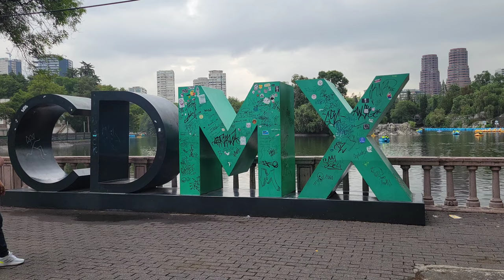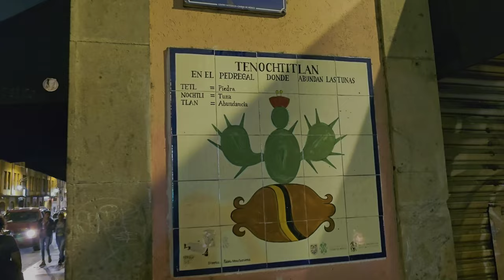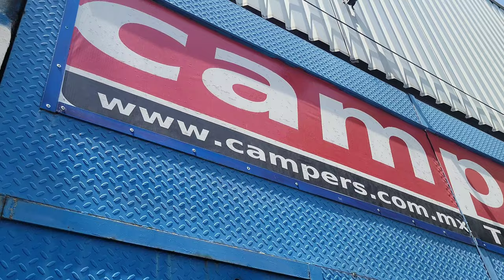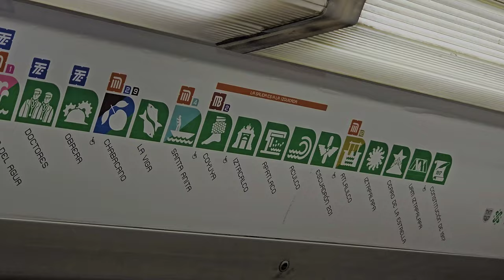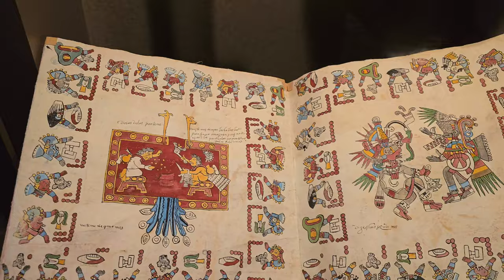5 jours à explorer MEXICO CITY - EP12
Dans cette vidéo, nous avons 5 jours pour explorer la belle ville de Mexico. On ose y entrer avec notre véhicule malgré les nombreux avertissements contraires qui indiquent aux voyageurs que c'est complexe, dangereux et qu'on s'expose à des interactions indésirables avec des policiers corrompus.

On séjourne dans le coeur historique de la ville et on visite plusieurs attractions. Voici nos coup de coeurs :

Manger :

- Le Mercado Presidente Abelardo L. Rodriguez pour un lunch dans un marché authentique et avec beaucoup de choix pour pas cher
- Terraza Catedral pour la vue vraiment très jolie de la place centrale, le coucher du soleil et les cocktails
- Tacos "El Puma" réputé pour être dans les meilleurs tacos du centre-ville. Une vraie expérience de bouffe de rue autant apprécié des travailleurs de la capitale que des touristes
- Churrería El Moro Centro pour d'excellents churros
- Mog Bistro Japonais pour la qualité de la nourriture japonaise et faire changement des tacos
- The House of Tiles pour déjeuner ou juste pour aller voir. L'endroit est magnifique

Activités :

Plusieurs musées et lieux gratuits dans lesquels on peut entrer quelques minutes et apprécié les lieux
- Biblioteca Miguel Lerdo de Tejada
- Palais des Beaux Arts
- Palais postal : un autre magnifique bâtiment dans lequel on peut entrer et juste apprécier la beauté des lieux.
- Marché des artisans

Autres endroits payants (en moyenne 90 pesos soit 7-8$ CAD) :
- Le Templo Mayor : Super intéressant et un bel aperçu de l'histoire de la ville et son passé aztèque. Il est situé sur la place centrale et est donc très facile à visiter.
- Le musée d'anthropologie : Très bien, mais faut avoir beaucoup de temps. Beaucoup de lecture à faire qui pourraient être faites en ligne.
- Le château de Chapultepec : Un très bel endroit. Son point fort est qu'il permet une magnifique vue sur la ville et le parc du même nom.

Bonne écoute!

Chapitres de la vidéo :

0:00 - Introduction
02:01 - Mercado Presidente Abelardo L. Rodriguez
03:19 - Dimanche à Mexico
04:16 - Mexique coule de 50 cm par an
06:22 - Terraza Catedral et balade nocturne
07:36 - On prend le métro
09:58 - Marché des artisants
09:13 - Les beaux quartiers
11:00 - Churros et exploration de la ville
13:21 - Le château de Chapultepec
14:08 - Le musée d'anthropologie
14:29 - Coyoacan, le quartier de Frida Kahlo
15:01 - Mog, bistro japonais
15:47 - Conclusion